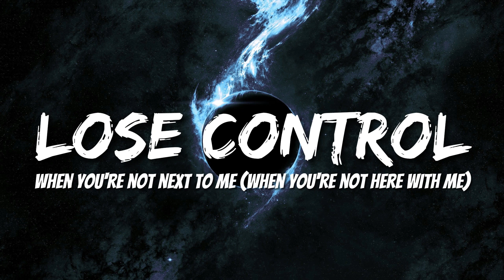Teddy Swims - Lose Control (Lyrics)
And the devil's knockin' at my door, whoa
Out of my mind, how many times
Did I tell you I'm no good at bein' alone?
Yeah, it's takin' a toll on me, tryin' my best to keep
When you're not next to me (when you're not here with me)
When you're not next to me, mm-hm
Problematic
Problem is I want your body like a fiend, like a bad habit
Yeah, I know, I could do it on my own
But I want that real full moon black magic and it takes two
Problematic
Problem is when I'm with you, I'm an addict
And I need some relief, my skin in your teeth
When you're not here with me, mm-hm
Welcome to "Personality Tunes"! Immerse yourself in our daily music uploads, a collection as diverse as your personality. Discover a range of melodies carefully selected for daily listening pleasure. From energetic beats to calming tunes, "Personality Tunes" offers a daily dose of music to complement your unique style. Tune in each day and let our carefully curated playlist become the soundtrack of your everyday life.